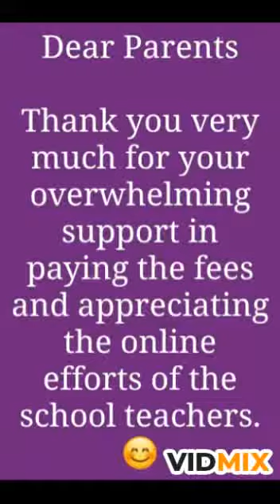Carver Public School